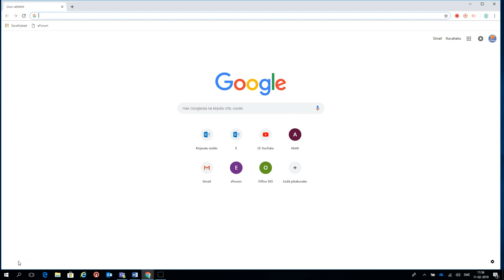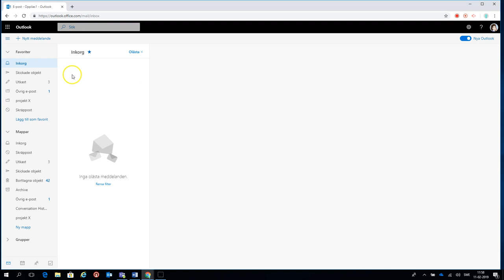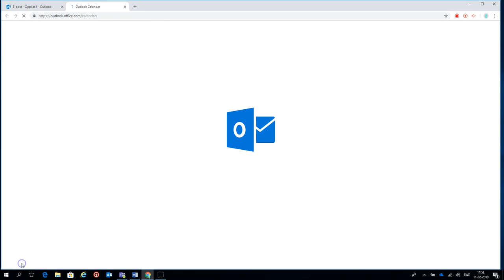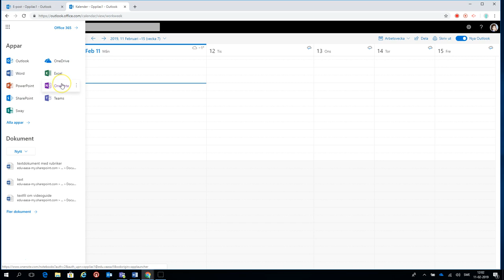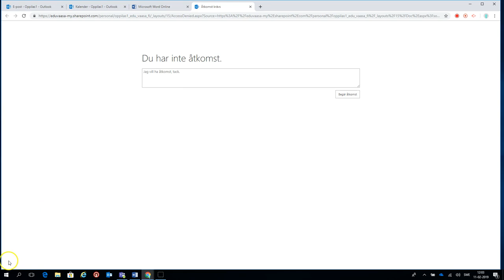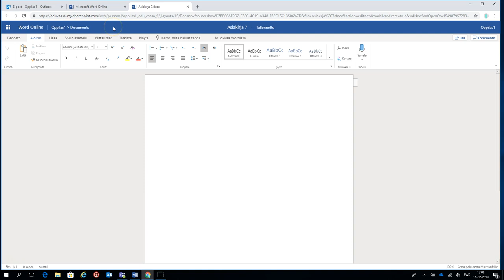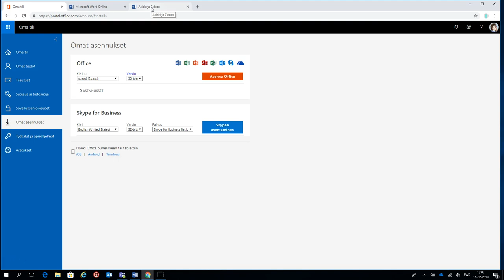Office 365, peruskäyttö